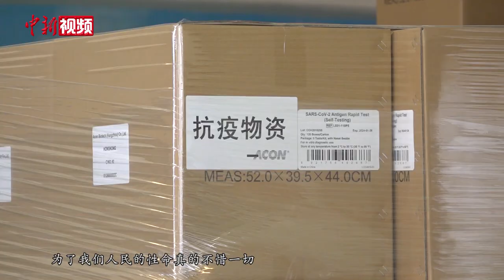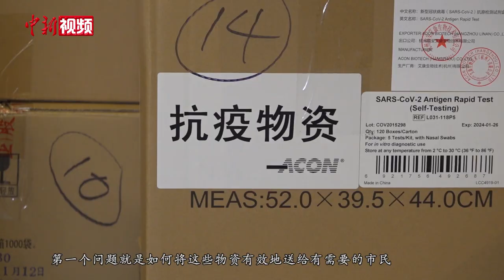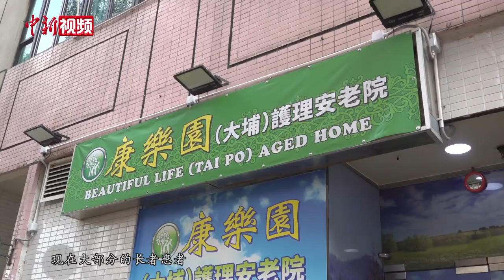香港市民：中央援助物资增强了港人抗疫信心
随着内地援港物资陆续抵港，中央援建的社区隔离设施相继完工，进一步提升了香港特区政府疫情防控能力，缓解了香港社会防疫用品供不应求的压力。近日，不少香港市民在收到物资后表示，中央援助的物资增强了他们防疫抗疫的信心。